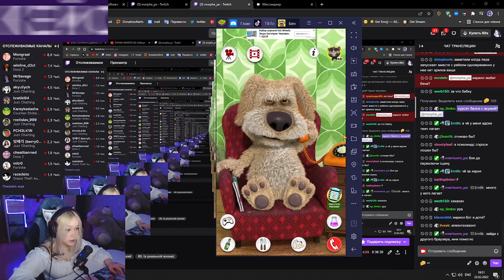бен раскрыл правду про личную жизнь курседа